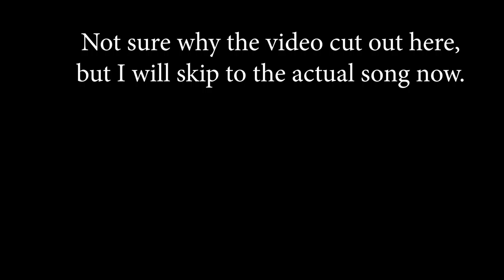Patch From Scratch/ Making Of A Seven S Two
Follow me on these places to see what I am up to:
Twitter for days of radio silence followed by bursts of tweeting